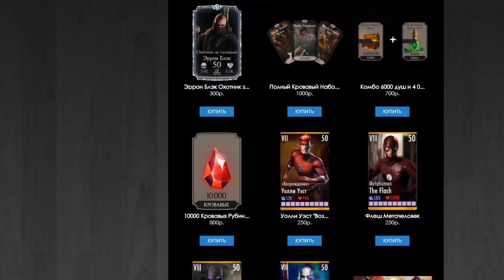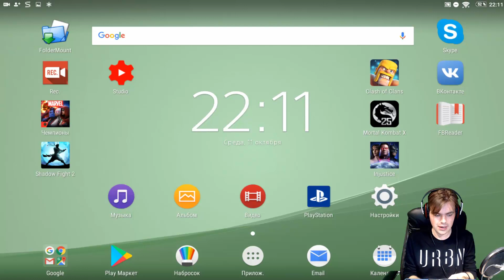МОЯ КОЛЛЕКЦИЯ АЛМАЗОК || MORTAL KOMBAT X MOBILE